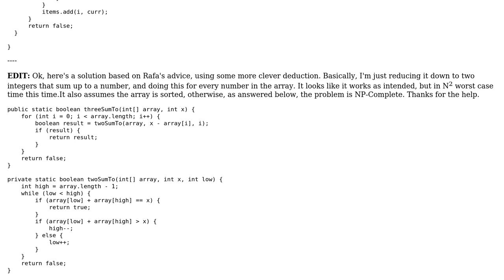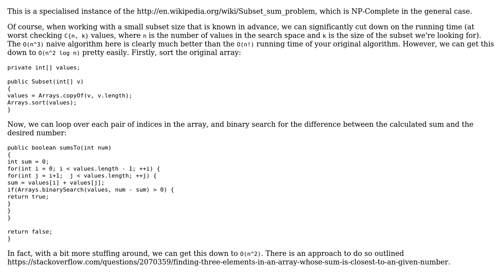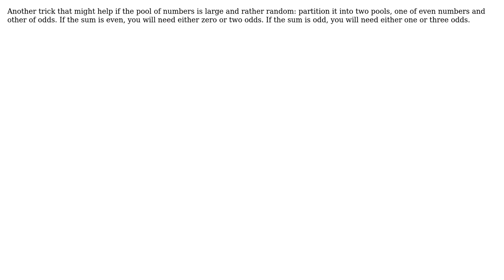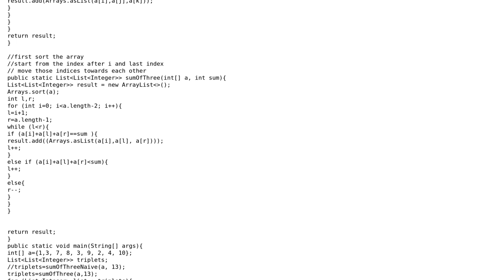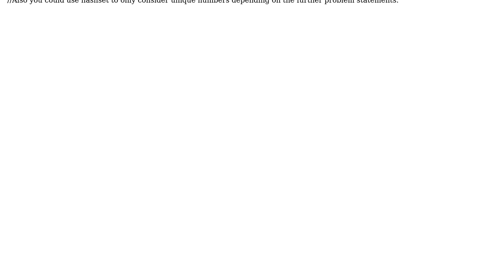Checking if three numbers sum to a given number (5 Solutions!!)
Checking if three numbers sum to a given number

With thanks & praise to God, and with thanks to the many people who have made this project possible! | Content (except music & images) licensed under CC BY-SA | Music | Images & others | With thanks to user Yuushi user Teresa Carrigan user rolfl user Mona Jalal user Brendan user BrandonM and the Stack Exchange Network Trademarks are property of their respective owners. You are responsible for your own actions.